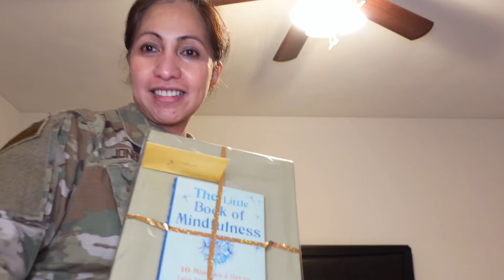Christmas countdown 2020 - from our family to yours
Merry Christmas loves.  Hope you all enjoy this holiday being safe and COVID-free.   We have been real busy as we try to spend more time with the boys.